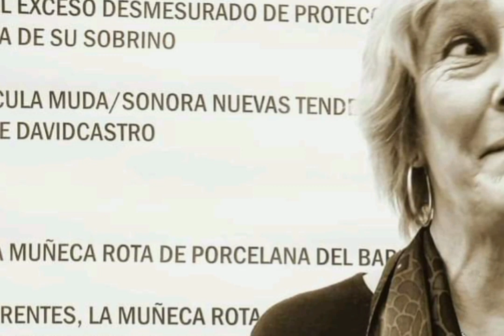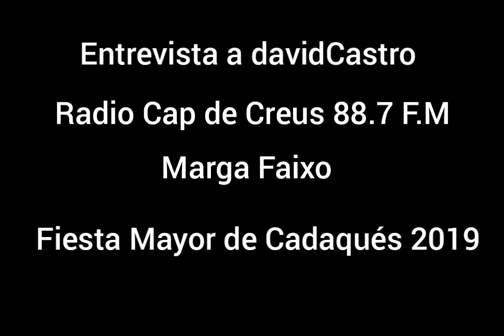davidCastro entrevistat a Ràdio Cap de Creus, Festa Major de Cadaqués, estrena Ax-Fixia. 2019.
davidCastro entrevistat a Ràdio Cap de Creus, Festa Major de Cadaqués, estrena "La muñeca rota de porcelana del barbero.

Ax-Fixia y dos planos diferentes, la muñeca rota de porcelana del barbero y el exceso desmesurado de protección de la enamorada de su sobrino. Es la estética película muda/sonora nuevas tendencias muy futurista de davidCastro.

Anunciat i recomanat per ràdio Cap de Creus 88.7 F.M & associació Cadaqués cultura 2019.